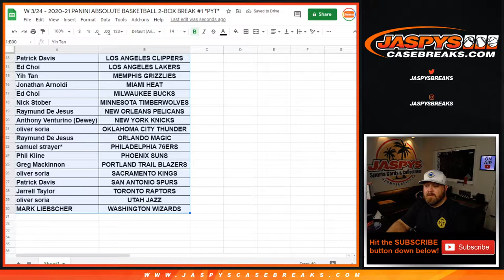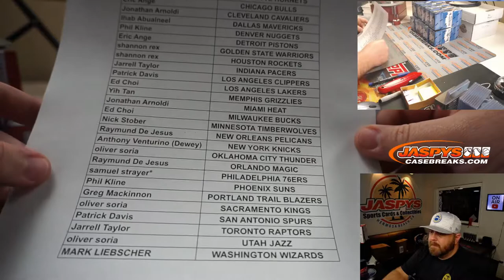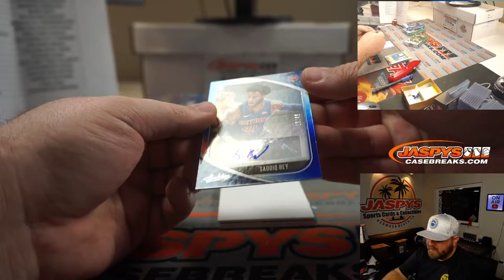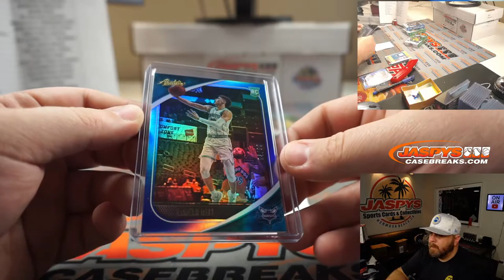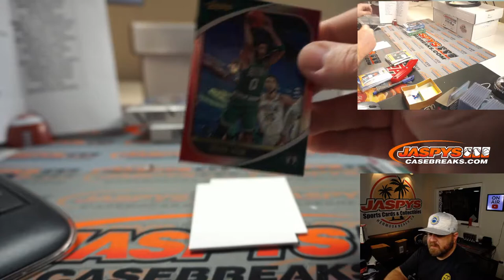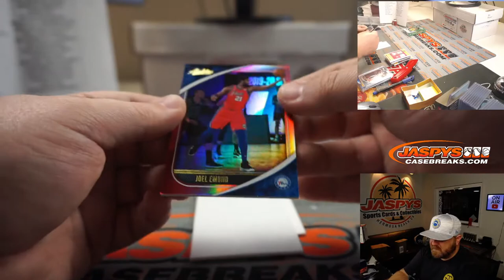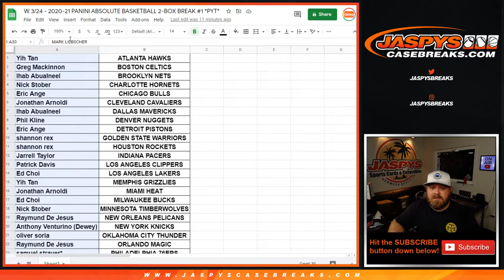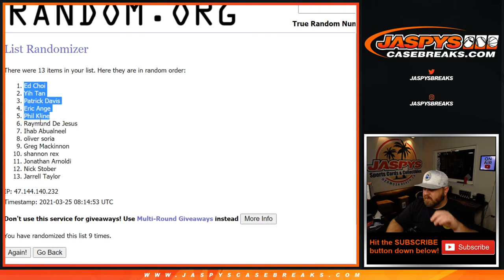W 3/24 - 2020-21 PANINI ABSOLUTE BASKETBALL 2-BOX BREAK #1 *PYT*